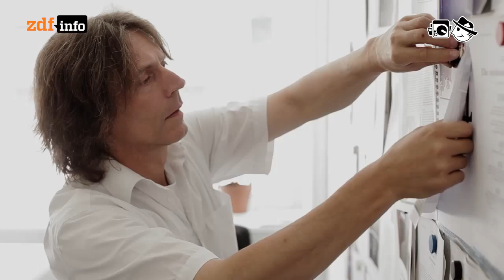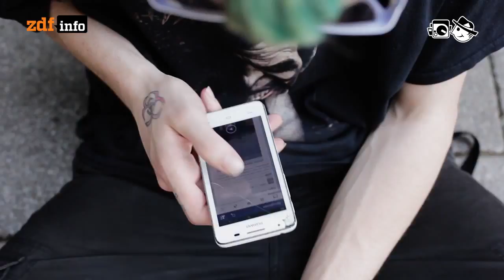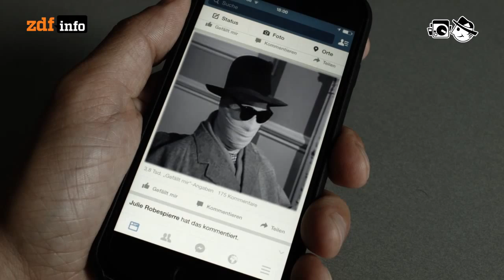Obdachlosigkeit und Internet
Das Internet verhilft Obdachlosen zu einem Stück Normalität, allerdings nur wenn sie überhaupt Zugang dazu bekommen.

Autorin: Angela Gruber
Schnitt: Michael Fandel
Kamera: Michael Dees, Benedict Sicheneder

Armolithae: Endless Blue
Antony Raijekov: When Waves Trying To Catch A Marvel
Globuli: Semobody, Somewhere, Talks About Something
Realaze: Marcher Dans La Rue
Josta: Piezzi Di Basi Cuciti In Tagli
Tradmark: Let Me Dream
French Collective: Mflr